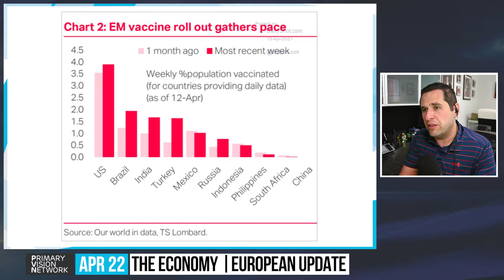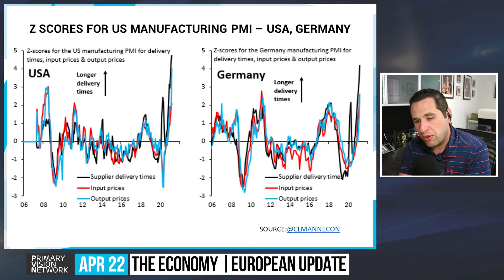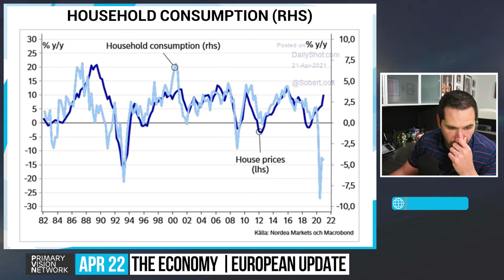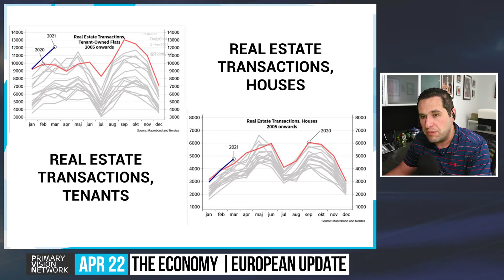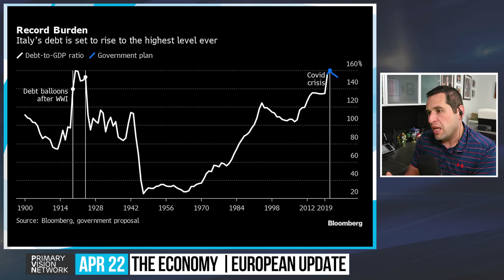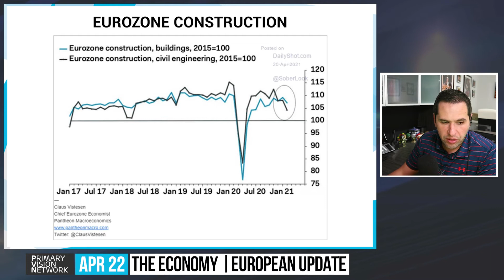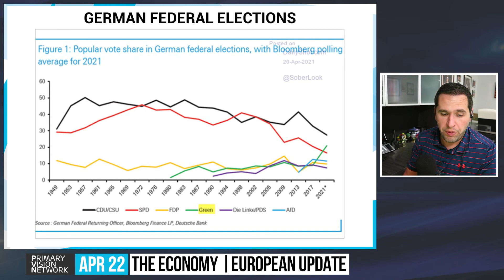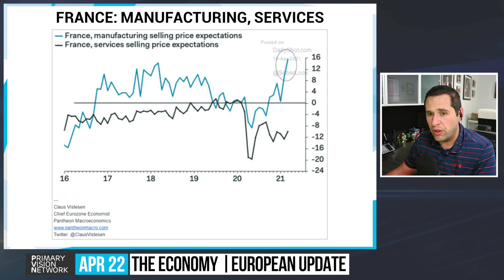The Economy - EU Data Mixed Ahead of ECB Meeting 04/21/2021 #178-5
GET THE FRAC SPREAD COUNT TODAY: PVMIC.COM